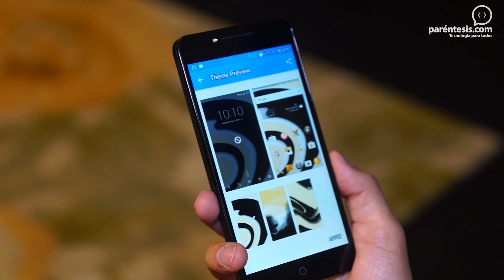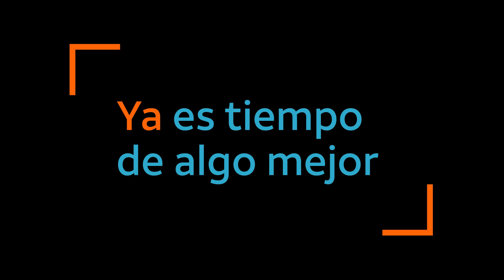Alcatel A5 LED con luces interactivas para notificaciones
Puedes personalizar este celular para iluminar tus notificaciones con diferentes colores para WhatsApp, Facebook, llamadas, Twitter y todo lo que puedas imaginar.